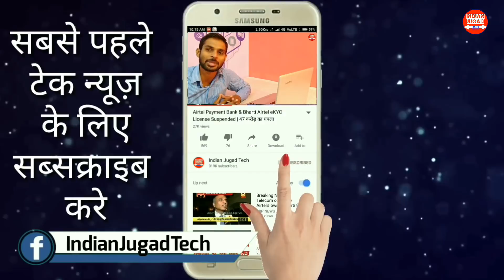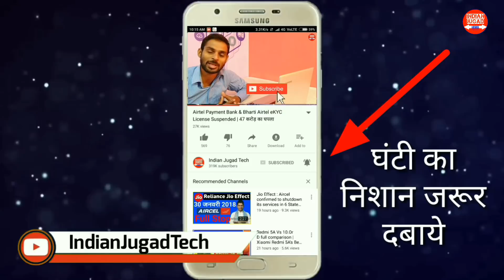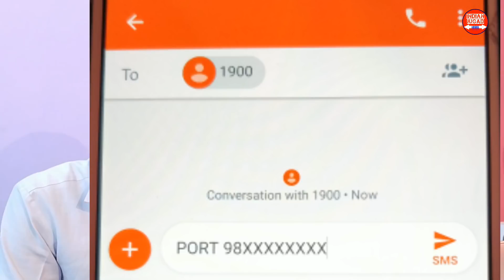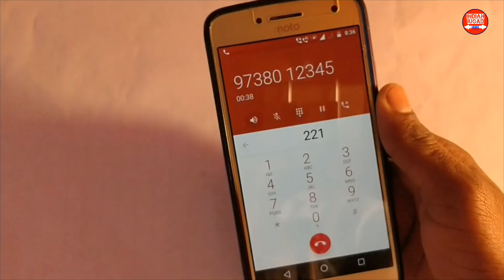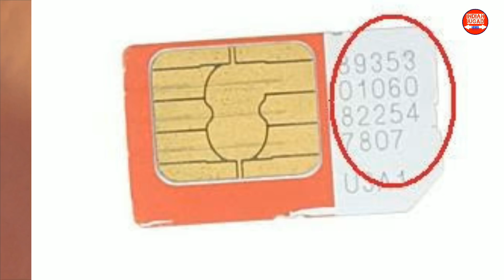Aircel PORT Code : How to Get Port Code\MNP Code\UPC Code in Aircel | Aircel Shutting Down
Aircel, the debt-ridden mobile service provider, and its two units filed for bankruptcy in the National Company Law Tribunal, underscoring the struggles of India’s smaller telcos in a brutally competitive market amid a crackdown on large loan defaulters.
Now Aircel is Shutting Down.The telco, which had about 80 million subscribers in January, is struggling to maintain operations and retain users. One tower company has switched off some of Aircel’s base stations and two telcos have withdrawn interconnectivity as pending dues have yet to be cleared. Aircel is now trying to work out pacts with other telcos to keep its network running and facilitate users who want to port out to other operators.
Topics Covered in this Video:
1.How to Generate Prot Code in Aircel.
2.Aircel Port Kaise Kare
3.How to get UPC Code in Aircel
4.Aircel MNP Port Code
5.How to Port Out From Aircel
6.Aircel Network Problem
7.Aircel Shutting Down April 15,2018
8.ఎయిర్సెల్ PORT కోడ్ ఎలా పొందాలో
9.ఎయిర్సెల్ పోర్ట్ కోడ్ ఎలా పొందాలో
10.ஏர்செல் போர்ட் கோட் பெற எப்படி
11.কিভাবে এয়ারসেল পোর্ট কোড পেতে
12.എയർസെൽ പോർട്ട് കോഡ് എങ്ങനെ ലഭിക്കും?
13.ಏರ್ಸೆಲ್ ಪೋರ್ಟ್ ಕೋಡ್ ಹೇಗೆ ಪಡೆಯುವುದು
14.How to PORT Aircel to Jio
15.How to PORT Aircel to Airtel
16.How to PORT Aircel to Idea
17.How to PORT Aircel to Vodafone
18.How to PORT Aircel to BSNL
19.एयरसेल में पोर्ट कोड कैसे निकाले